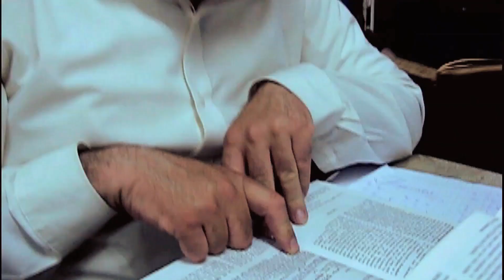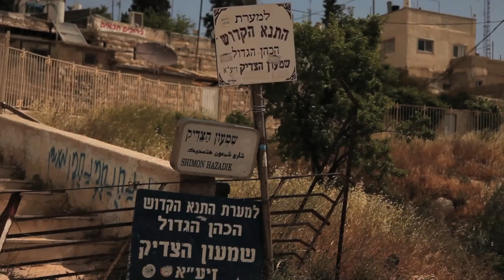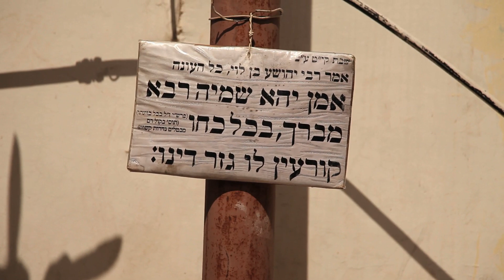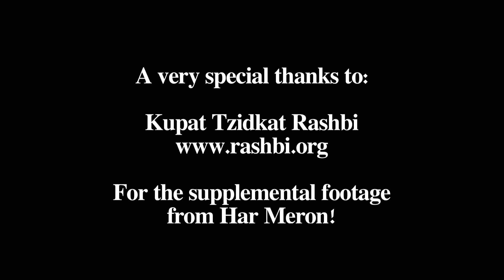Lag Ba'Omer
Shalom u'vracha m'Yerushalayim!

Please enjoy these profound words from Rabbi Machlis, for the Holiday of Lag Ba'Omer, and share with others!

Special thanks to Kupat Tzidkat Rashbi - for allowing us to use their footage of Mt. Meron as supplemental images for this video.